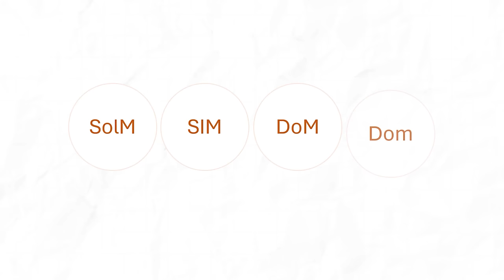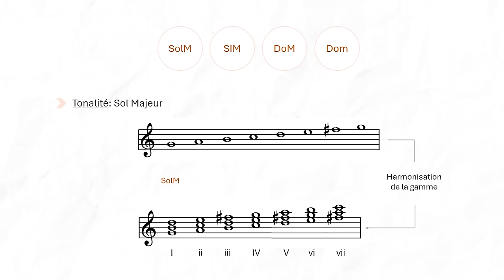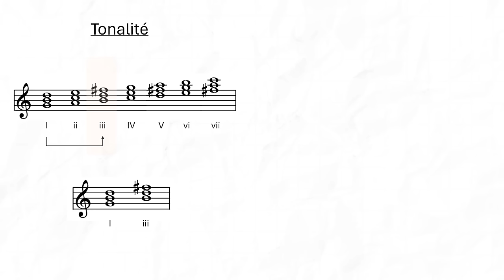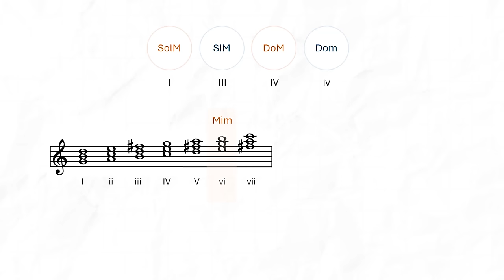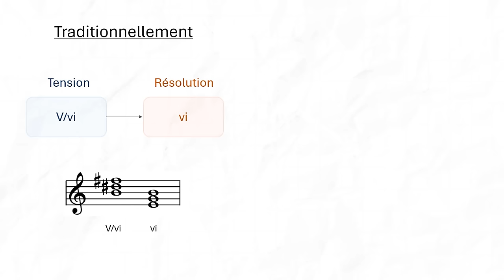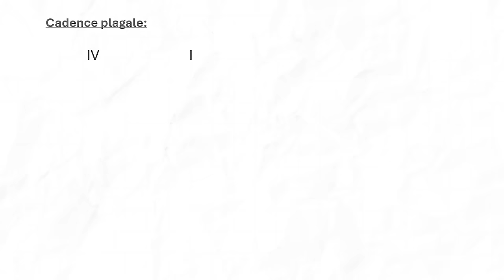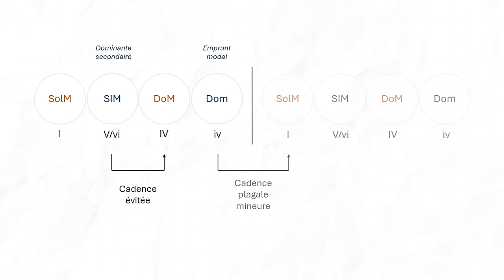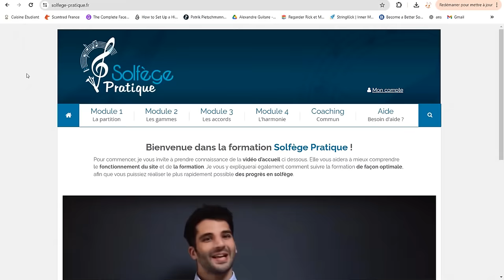Les secrets harmoniques de CREEP de Radiohead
►🎬 Les secrets harmoniques derrière la célèbre chanson Creep du groupe Radiohead

Sommaire :
00:00 - Introduction
02:09 - La progression de Creep
03:41 - Focus sur l'accord de Sol
03:52 - Focus sur l'accord de Si
06:41 - Focus sur l'accord de Do
08:49 - Focus sur l'accord de Do Mineur
10:54 - Résumé
11:51: Bilan de l'analyse

►🎹 Visitez le BLOG Des centaines d'articles et de vidéos pour rendre la composition, mais aussi le solfège et l'harmonie accessibles à tous